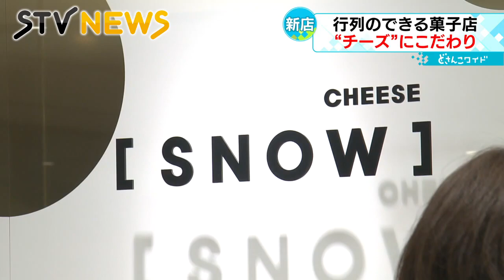販売初日は午後３時に売り切れ 札幌に高級チーズ菓子の専門店 北海道から世界に発信したいこと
札幌市の百貨店に、チーズを使ったお菓子の専門店がオープンしました。
ここでしか買えないお菓子とあって、店は客の行列ができる人気ぶりでした。（2022年4月12日放送）